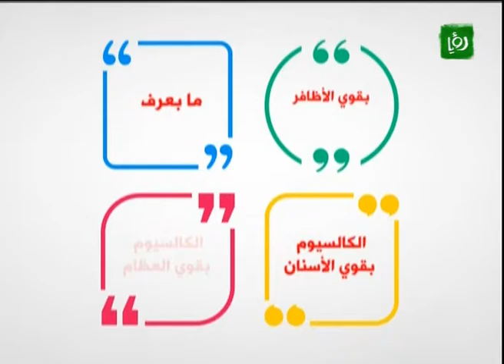صحح معلومتك - أهمية الكالسيوم للجسم - Extra Time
فقرة جديدة ضمن فقرات اكسترا تايم يتم خلالها عرض معلومة طبية خاطئة واخذ رأي المواطنين بهذه المعلومة.